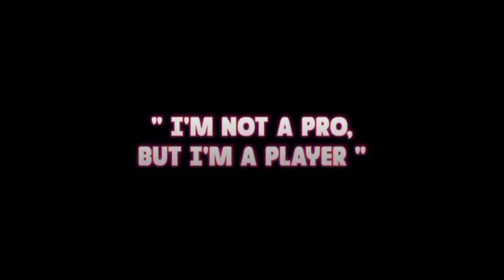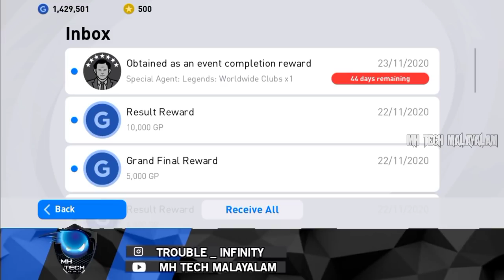Free Legend's World-Wide Pack Opening🔥| ഇവനെ കൂടെ കിട്ടിയാൽ ഇനി ഒരു Legend's Pack ഉണ്ടാവില്ല😉| Pes21